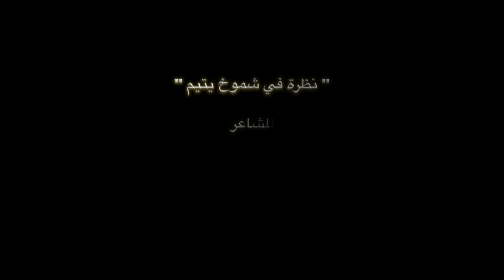[VIDEO] Shumukh Yateem - Mishary Al-Arada ~ NEW #2016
This video was produced by the Kuwaiti Zakat House. The nasheed is about treating orphans with love and kindness and has a slightly upbeat but also a sad rhythm to it.

Nasheed: Shumukh Yateem (شموخ يتيم)
Munshid: Mishary AL-Arada (مشاري العراده)

My favourite part is the chorus...ohh and that smile at 0:11 :D

A man once came to the Messenger of Allah, (sallallaahu`alaihiwasallam)  and complained that he feels hardness in his heart. The Messenger of Allah said:
"Would you like that your heart becomes soft and that you acquire what you need? Be merciful with the orphan, pat his head and feed him from what you eat. This will soften your heart, and enable you to get what you need."

[At-Tabaraanee & As-Silsilah as-Saheehah]